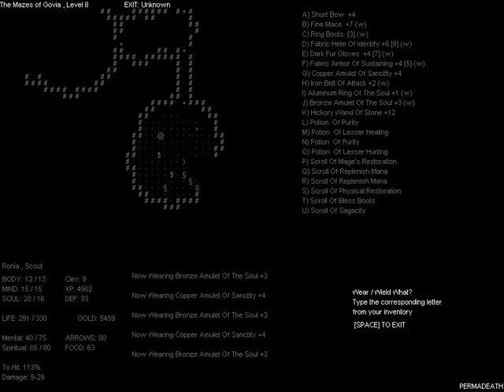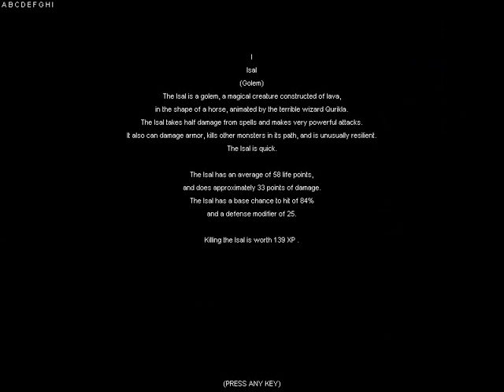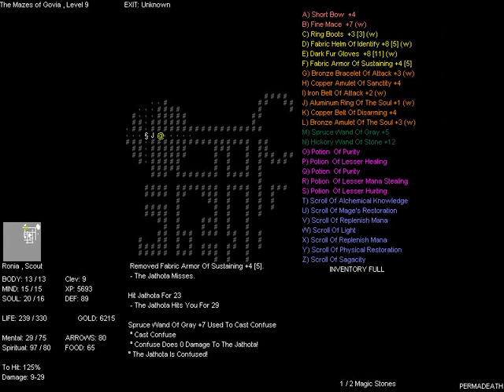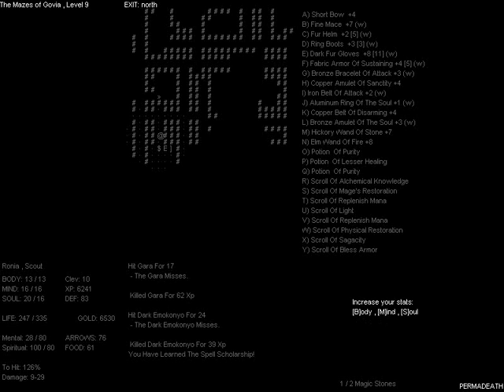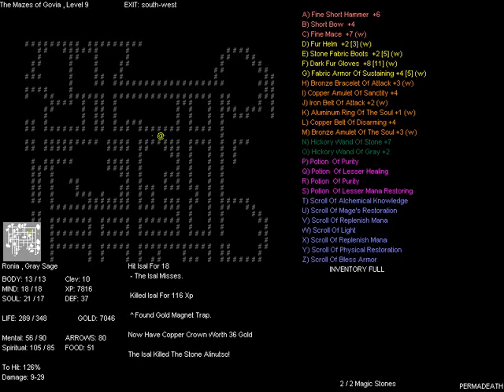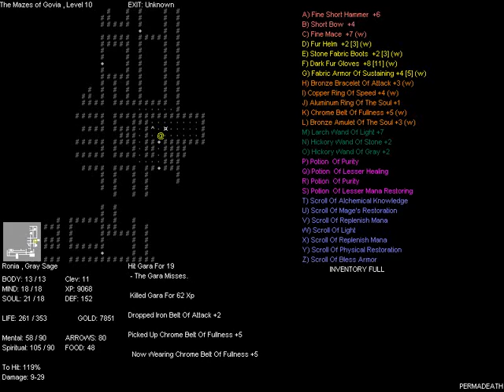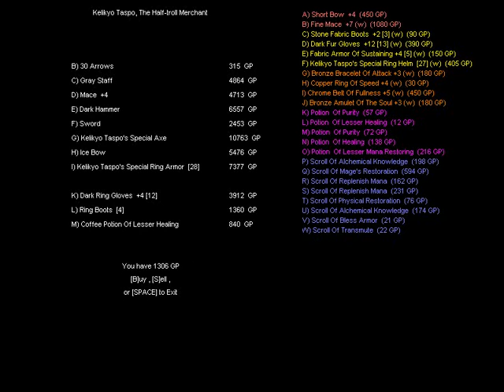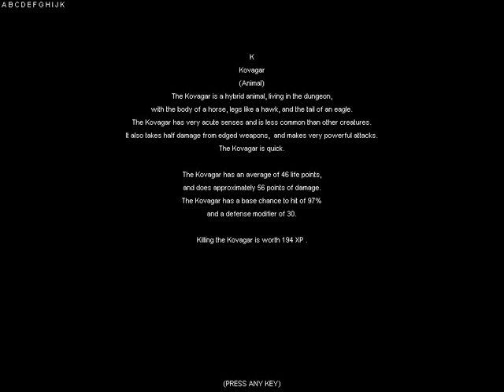Let's Play Random Realms (P9)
And now I feel like we're returning to the point of "too easy" again. This isn't a flaw of this game, in particular, but rather a very difficult balance issue to address in roguelikes altogether. I believe the TVTropes term is "linear warriors, quadratic wizards" where the enemies are the warriors and you are the wizard.

After overcoming the rather steep challenges early on, you pull ahead and start breezing through everything, only to get stronger and stronger. Often this is addressed by adding cliffs, in which the game suddenly takes a much harder turn: this works to some extent, since players do like to feel empowered at times, but it's not a truly "balanced" curve. One day I'd like to see a roguelike that's been refined to this degree: I'm probably lucky enough that a few already exist!